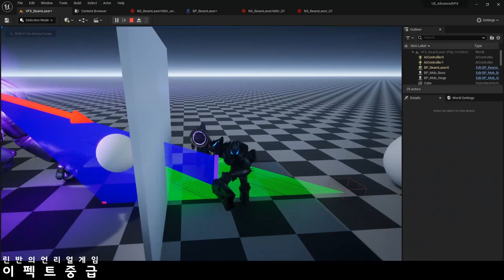게임 이펙트 Unreal5 VFX Advanced 1-minute preview[중급 1분 미리보기]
언리얼 시니어 이펙트

게임이펙트 디스코드(한국)

“Rinban’s Game VFX Discord Server”

카카오톡
취업반/시니어/클래식/UI 상담채널
카톡ID : Rinban

카톡ID : Rinban

!! Inquiry email for foreigners only !!
kakaotalk : Rinban
rinban_academy or 린반#7581